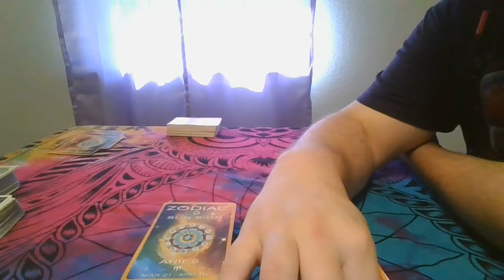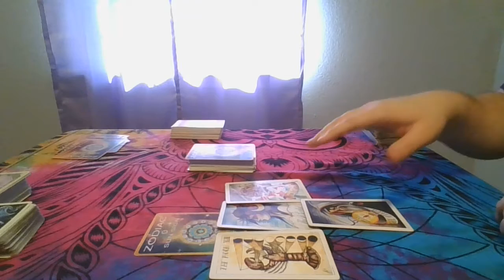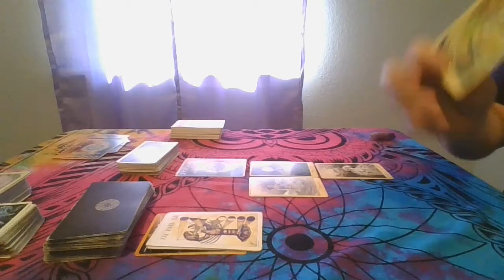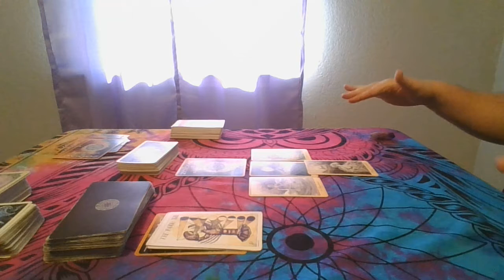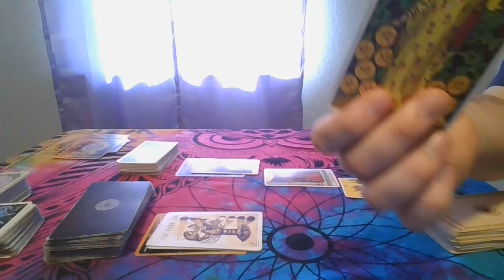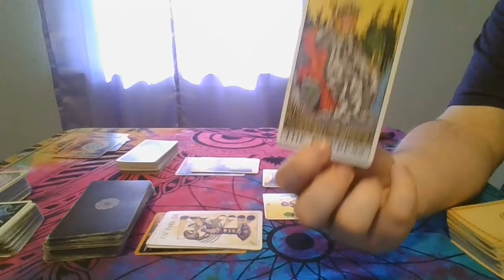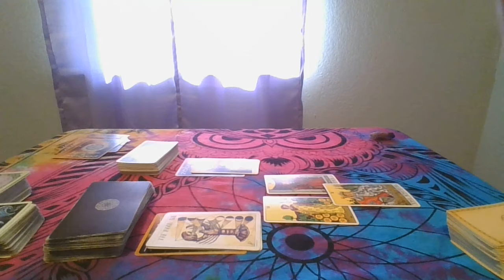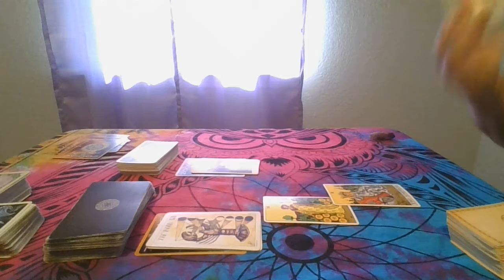Aries & Sagittarius What do you want